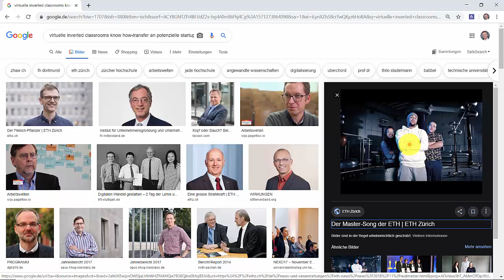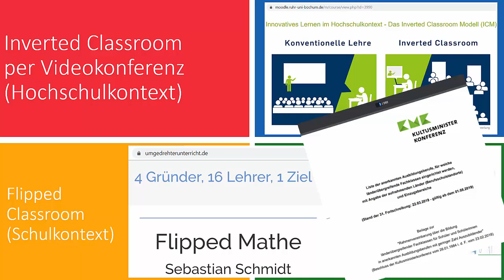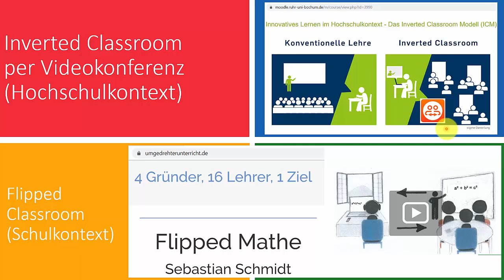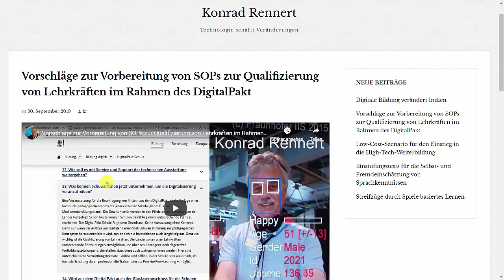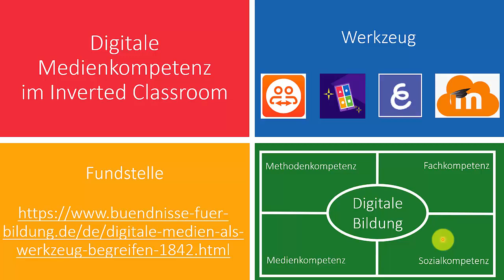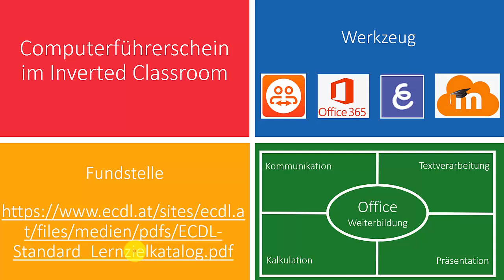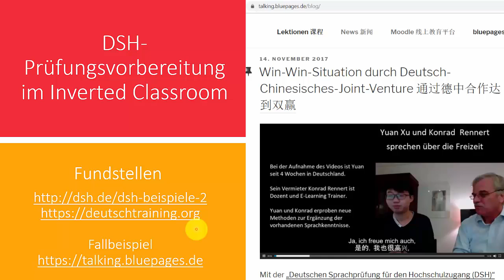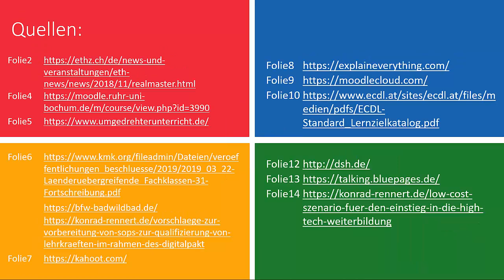Virtuelle Inverted Classrooms